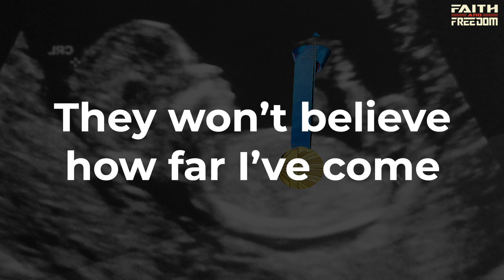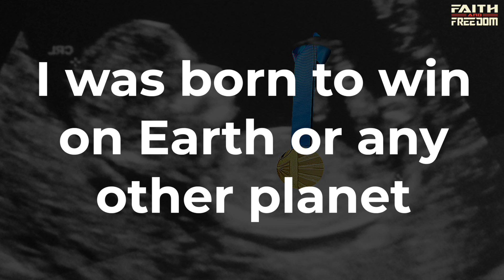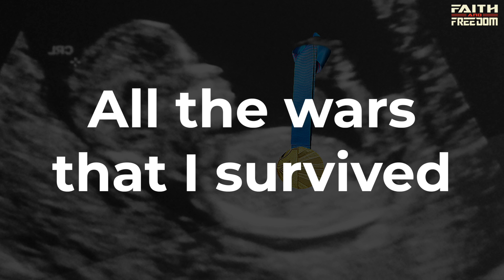This Song Will Make You Believe in Your Own Greatness! (BORN TO WIN)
This Song Will Make You Believe in Your Own Greatness! (BORN TO WIN)  Official Lyric Video

Performed by Frank Bentley and Ethan Cronin, for Faith and Freedom

Amazon Music

"I was born to win
I was born for this
I’m the one ask Morpheus
This ain’t fun I struggled and fought for this
I’ll outperform any audience
My first name should be victorious

From day one
I knew I’d be great
and now that day has come.
They won’t believe how far I’ve come
And trust me I’ve only just begun
I’ll be number 1
until the end comes

The hard work and those late late nights
Pushed me through that finish line

Another day another win to claim
So many rings I’ve got finger pain
So many medals that my neck aches
Too many trophies for the trophy case
I had to get a room
and then make that my trophy place
I set the pace
I also set the standard
I was chosen for this...
I didn’t plan it
I had to work for it,
to me nothing was handed
on Earth or any other planet

All the setbacks
the failures and the late nights
I didn’t choose this life
All the tears I had to wipe
All the fears I had to fight
All the wars that I survived
You don’t see the sacrifice
It isn’t always nice
It’s not always champagne
Podiums and confetti
Trust me the crown is heavy
A lot of pain to remain
on top and keep it steady
But I was born to handle anything
that goes against me!